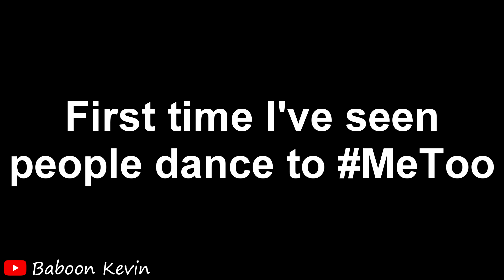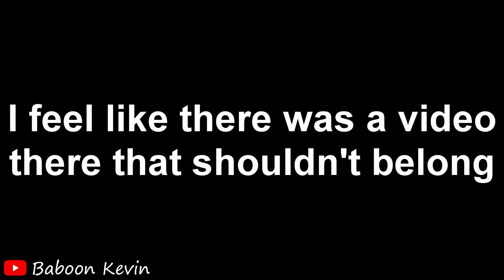Logan Paul and Jake Paul Have Lost It Against KSI and His Diss Track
Logan Paul uploaded his diss track on KSI while Jake Paul uploaded his "reaction" to KSI's Logan Paul diss track. I saw many things wrong with the videos, so here I am once again.